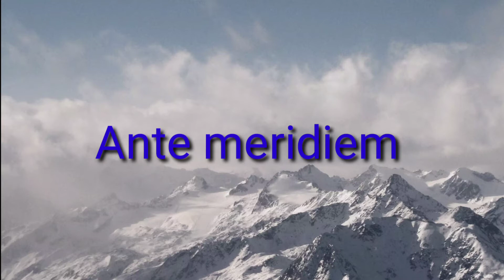Full form of am and pm ! सच्चाई ओर अर्थ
Dosto iss video me aapko am or pm ki full form janne ka mauka milega.

Full form of am and pm
Gk questions
Gk
Am or pm ka full form